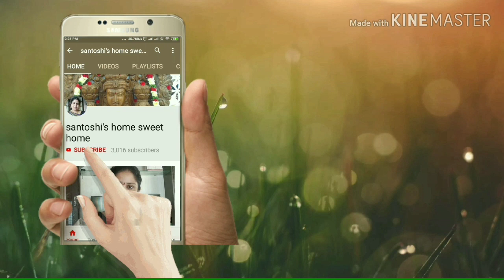Santoshi's watermelon juice# పుచ్చకాయ జ్యూస్ ఇంట్లోనే ఇలా చూసుకో వచ్చు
In this video I have prepared simple and easy and tasty watermelon 🍉 juice with simple tips.